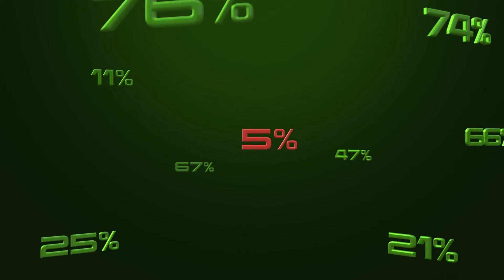RIDICULUM MUNDI A LACROLÂNDIA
RIDICULUM MUNDI A LACROLÂNDIA O advogado Cláudio Luis Caivano traz abordagens e faz análises baseados em princípios e conceitos jurídicos, além dos principios basilares do Compliance. O compromisso primordial no canal é com a verdade!